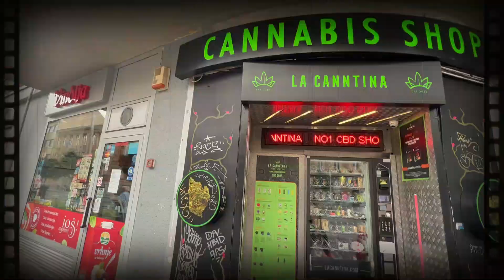Zagreb, cuna de Nikola Tesla, apasionada capital de Croacia, te muestro un trozo en pocos minutos.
Caminando por la legendaria capital de Croacia nos topamos con la estatua de Nikola Tesla, su única e inconfundible catedral de San Marcos con su techo de azulejos nos deja tan encantados tanto como su torre cuadrada.
Las sombrillas rojas sobre los comercios de su mercado central que esperan al turista tanto como su catedral y el monumento a la ascensión de la virgen hacen que el visitante sienta el carisma en casa metro de la ciudad.
La comida condimentada con especial singularidad fue la guinda del pastel.